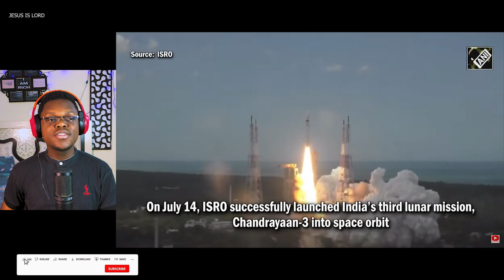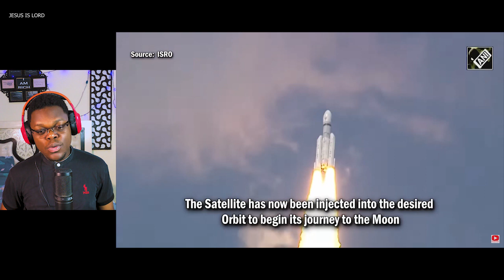African Reaction To Chandrayaan 3 To The Moon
Doston, here is my HONEST Reaction and Review to African Reaction To Chandrayaan 3 To The Moon

This channel is intended to promote Indian cinema, tv shows, trailers, songs and Youtubers and all other kinds of videos and content from India and around the world through reactions, reviews, interviews, discussions, video essays and analytical compilations. It is intended primarily for the purpose of encouraging informed discussions, criticism and review of cinema and other forms of entertainment and towards such purpose the programs use short extracts of cinematograph films, sounds recording and photographic works. These clips and extracts are of a minimal nature and the use is not intended to interfere in any manner with their commercial exploitation of the complete work by the owners of the copyright. The use of works are in compliance with the fair dealing exception provided under Sec.